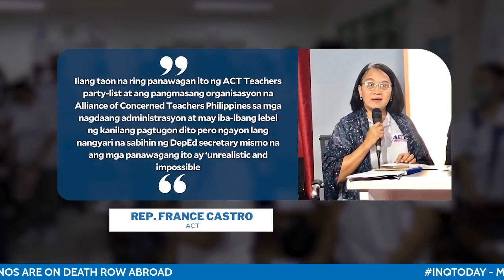Rep. Castro fires back at Sara Duterte: It’s DepEd diverting us from education issues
Alliance of Concerned Teachers Rep. France Castro claimed that it is not them but the Department of Education (DepEd) under Vice President Sara Duterte that has been diverting the people from discussing legitimate education issues.